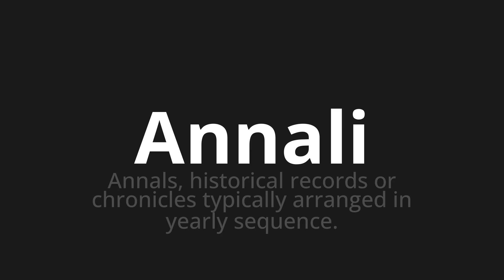How to pronounce Annali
Master the Pronunciation of 'Annali Which Means Annals' - which means : Annals, Historical Records or Chronicles Typically Arranged in Yearly Sequence. 📝 with @PizzaPronunciation 🎓🗣️ - [Your Guide to Italian]

Learn to pronounce 'Annali' perfectly in Italian with our easy and engaging tutorial by @PizzaPronunciation! 📖📽️ In this comprehensive video, we provide you with native speaker examples 🗣️👂 and phonetic breakdowns 🎵 to ensure you get the pronunciation just right.

How to say Annals in Italian